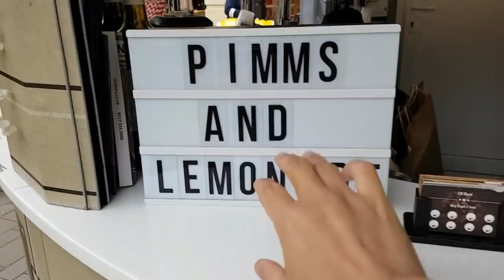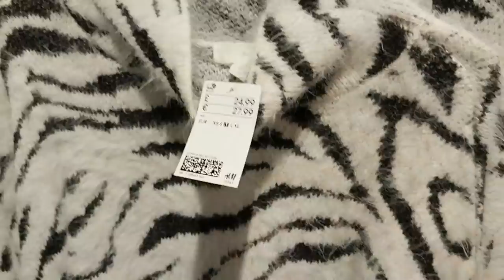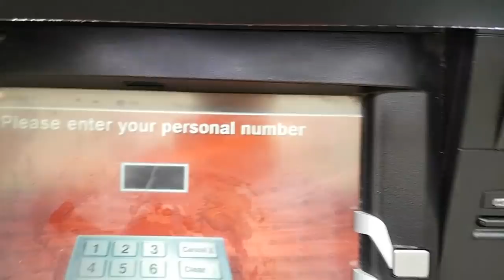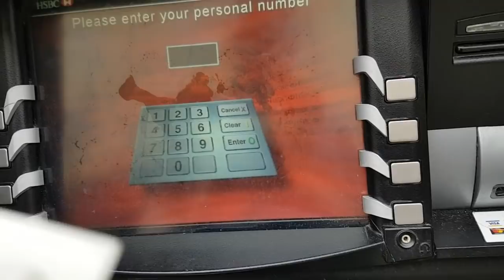พาเลอะ เออะเจอะแฉะแบะ จ้าพี่น้อง 01/10/19